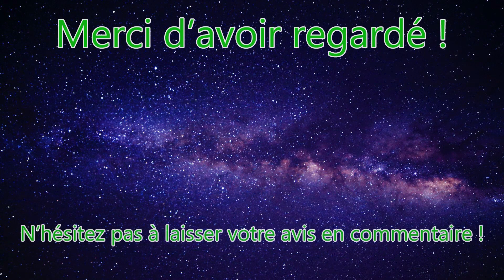CROCHETAGE #1 - TESA TE5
Bonjour et bienvenue sur cette vidéo de crochetage de serrure ! N'hésitez pas à aller voir la vidéo de présentation du kit de crochetage que j'utilise ! Bon visionnage !

Kit de crochetage utilisé dans la vidéo

Serrure TESA TE5